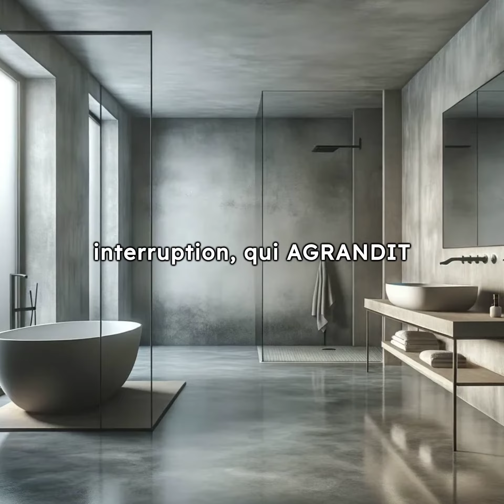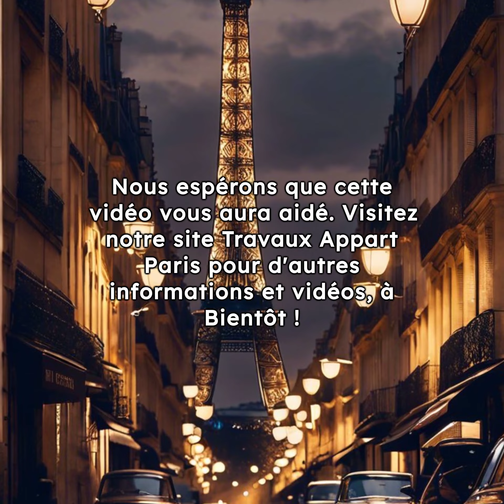Avantages et Inconvénients du Béton Ciré en Salle de Bains.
🚿 Dans cette vidéo de 2mm seulement, vous allez plonger dans le monde du BétonCiré en salle de bains ! 💧 Découvrez les avantages incroyables de ce matériau tendance pour la déco intérieure. 💪 Résistance à l'eau, design moderne, et bien plus encore ! 😍

Mais attendez, il y a aussi des inconvénients à prendre en compte ! 🤔 Ne manquez pas notre analyse honnête sur les limitations du béton ciré dans une pièce aussi spécifique que la salle de bains. 💡

📋 Nous aborderons tout pour vous aider à prendre une décision éclairée dans votre projet de rénovation. 🛁

⚠️ ⚠️⚠️⚠️ NOUVEAU / NOUVEAU / NOUVEAU ⚠️⚠️⚠️⚠️:

Formation 100% Gratuite :
Évitez les Erreurs les Plus Coûteuses dans vos Travaux de Rénovation d'Appartement !

Ne commettez pas ces 5 erreurs (trop!) fréquentes : elles peuvent faire exploser votre budget et compromettre sérieusement votre projet de rénovation.

Profitez dès maintenant de notre Mini-Formation 100% Gratuite :
Les 5 Erreurs les Plus Coûteuses dans la Rénovation d'Appartement 💡

Grâce à cette mini-formation, vous apprendrez à éviter les principaux pièges qui pourraient nuire à votre projet et vous découvrirez comment négocier et optimiser vos dépenses. 💸
Économisez et sécurisez votre projet de rénovation  efficacement, et gagnez en sérénité. 😌👇

🚀 Cliquez maintenant pour en profiter !

📥 Téléchargez la vidéo maintenant et commencez à économiser dès aujourd'hui sur vos travaux de rénovation ! 💸💸💸💸💸

Besoin de plus d'informations ou d'un devis pour vos travaux ? Visitez notre site web pour obtenir des informations complémentaires et des devis personnalisés.